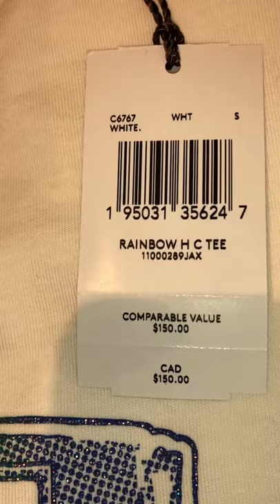Rainbow Horse And Carriage T Shirt coach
Rainbow Horse And Carriage T Shirt